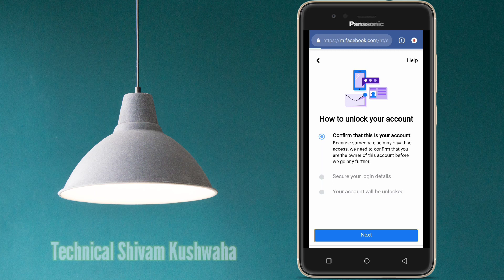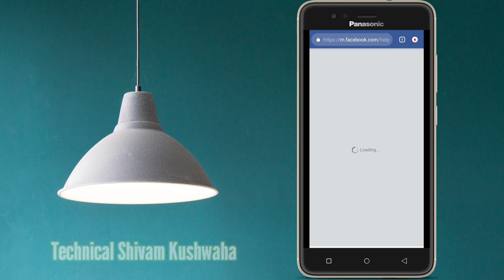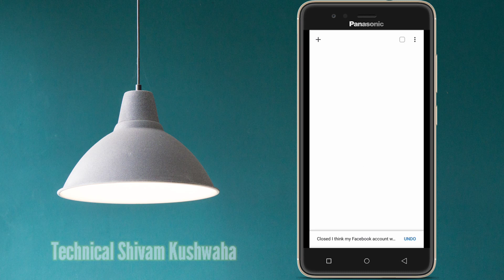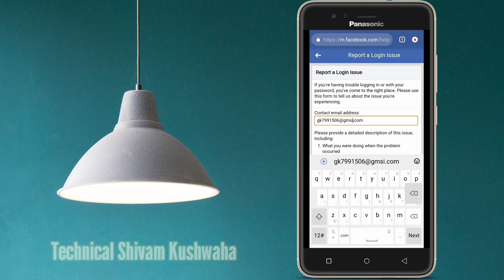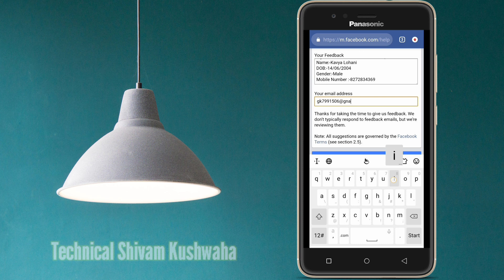💟How To Unlock Fb Lock Account Without Identity Live Process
🔴Facebook Issues Description :-

Hello Facebook team Our Facebook account has been blocked by you and only and only confirm your identity option is coming on it my account is locked since September and only and only till now confirm your identity option is coming on it. All the details of the account are known, and on the basis of that I also submitted the National ID card.But it is being rejected by you please give some other option so that I can anti confirm my account id .
My Facebook Account Information,
Name:-
DOB:-
Gender:-
Mobile Number :-
Gmail:-
🔴Facebook Contacts Link's :-

Your Quries:-

facebook lock account ko vpn se kaise unlock kre

फेसबुक लॉक अकाउंट को vpn लगाकर कैसे अनलॉक करें

how to unlock facebook locked account using vpn

Identify Photos Of Friends

confirm your identity ke jagah get a code by email kaise laye,

get code on your mobile,

how to recover facebook hack

how to recover facebook hacked 2021

how to recover facebook hacked account 2021

facebook problem confirm your identity

facebook problem you cant use this feature right now

esi settings meri marzi ki vagar koi facebook account login na kr paye

facebook authentic link or code not working

facebook access link or code not working

facebook access link error somethig went wrong please try again later

facebook ki access link work nhi kr rhi hai kya kre

get code ka option kaise laye

facebook lock account me confirm your identity ki jagh pr get code ka option kaise laye

फेसबुक को बिना आईडेंटिटी कंफर्म करें कैसे अनलॉक करें

How to Unlock Facebook Without Confirm Identity